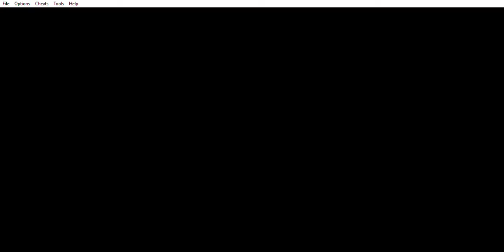Pokemon Ruby Part 1